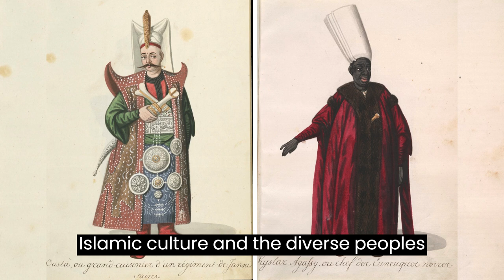Evolution of Fashion (Part II)|Renaissance Era to 19th Century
Welcome to part 2 of our 3-part series on the Evolution of Fashion! In this video, we'll explore how fashion evolved between the Renaissance era and the 19th century. Discover the ornate embellishments, structured clothing, and layered styles that defined these periods. Join us as we journey through history to uncover the fascinating evolution of fashion.